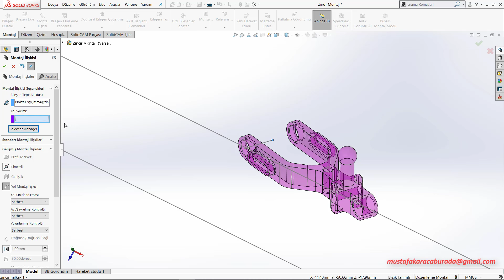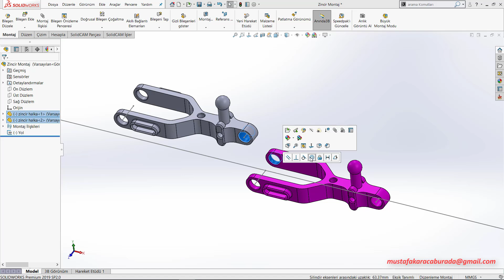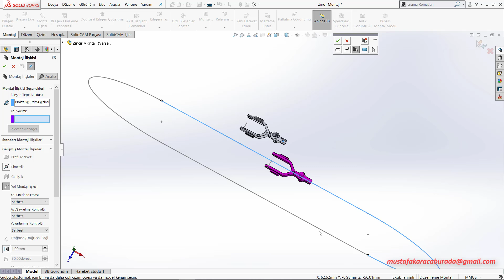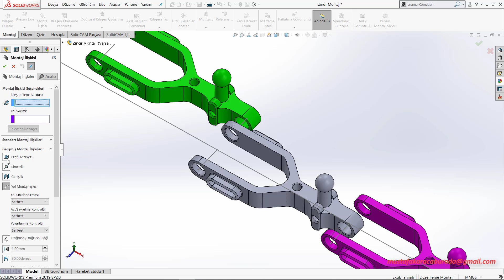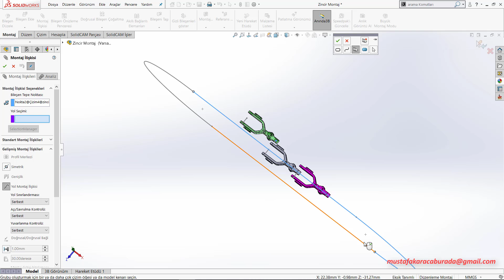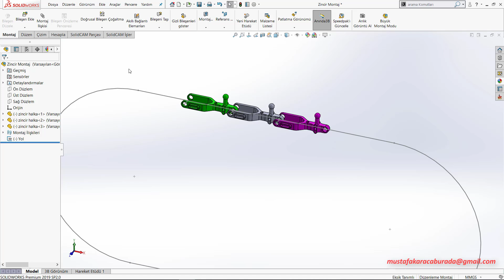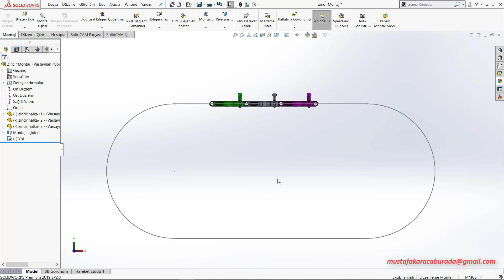Yol Montaj İlişkisi 2 - Solidworks Montaj Dersleri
KANALIN OYNATMA LİSTELERİNE MUTLAKA BAKINIZ! ÇOK ÖNEMLİ DERSLER VAR...
Solidworks eğitim setim, daha önce solidworks bilmediğiniz varsayılarak hazırlanmıştır. Videoları düzenli izleyip uygularsanız 2 ay sonunda programa hakim olacaksınız. Bu eğitim setimi tamamladığınızda ve bol bol uygulamalar yaptığınızda solidworks programını ve 3d tasarımı tam anlamıyla öğreneceksiniz. Yeter ki vakit ayırıp izleyiniz.

TEKNİK RESİM OKUMA EĞİTİM SETİ: shorturl.at/dFMX6
MASTERCAM EĞİTİM SETİ: shorturl.at/tEFGN
POWERMİLL EĞİTİM SETİ: shorturl.at/BEFM3